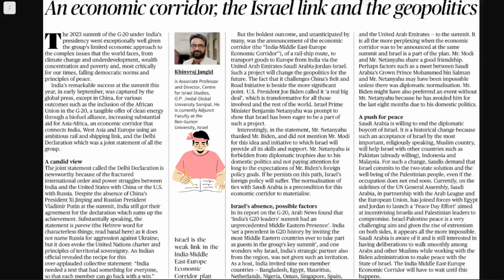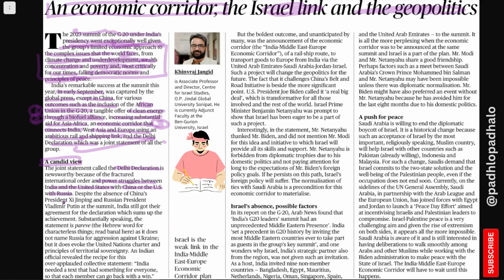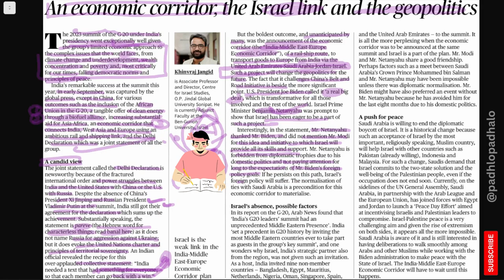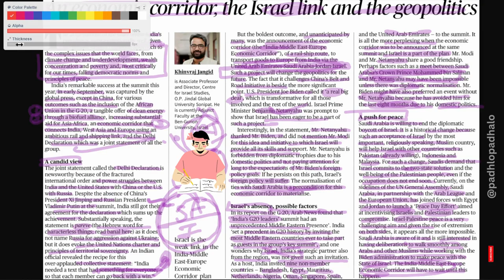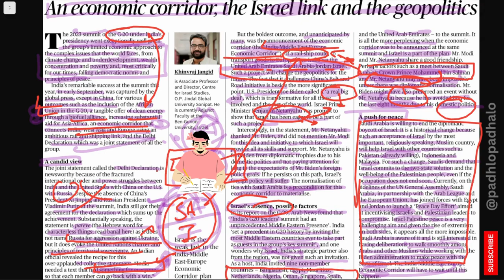Role of Israel in Economic corridor.